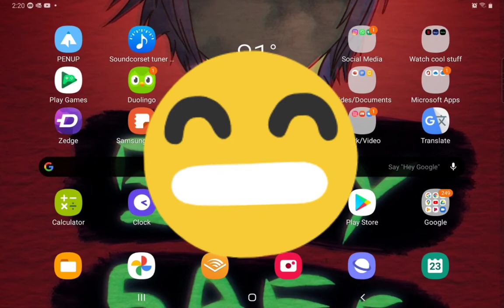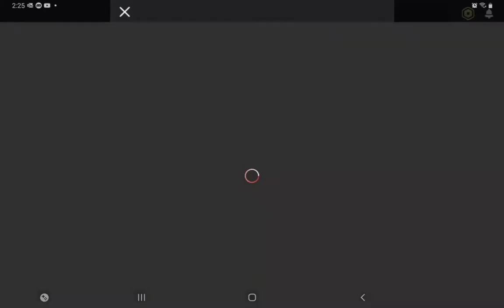Playing random games